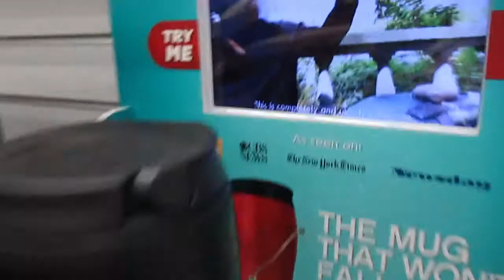Forkin' Corky's! (EP 13)